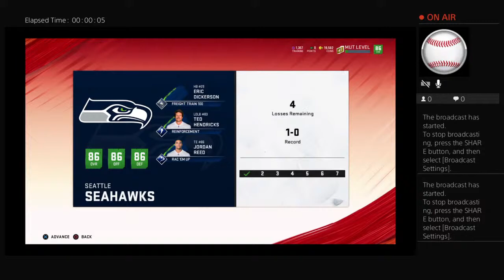Madden rage 101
Fishing ,Baseball,Football , Logan Paul